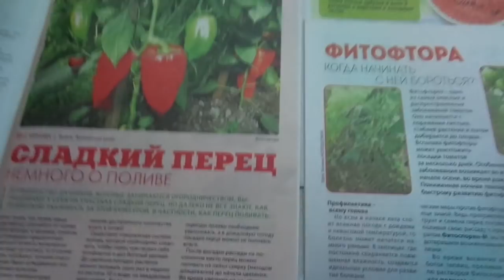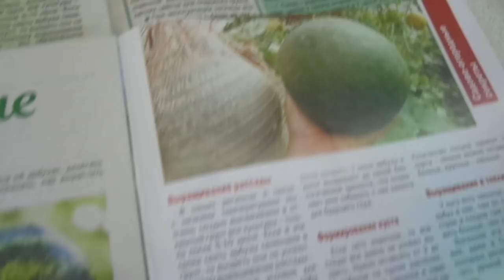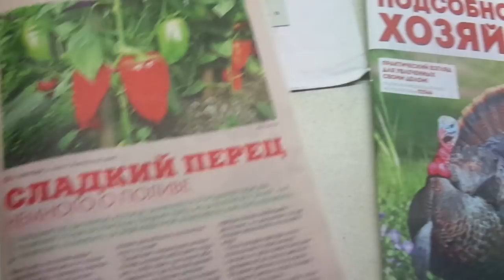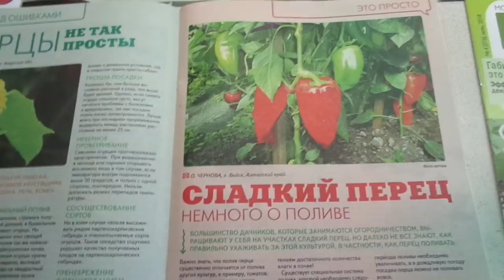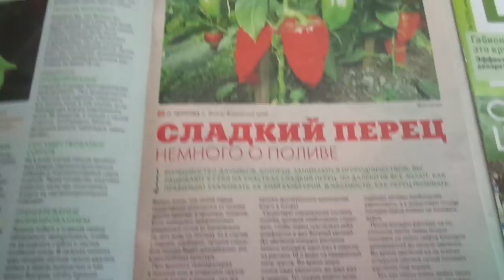МОИ СТАТЬИ МОЖНО ПОЧИТАТЬ В ЖУРНАЛАХ. Ольга Чернова.